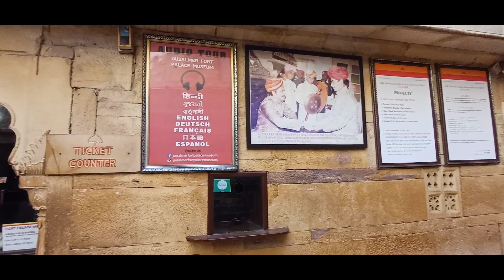Street view of Jaisalmer city @purush465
@purush465 Be connected with for this type of videos.